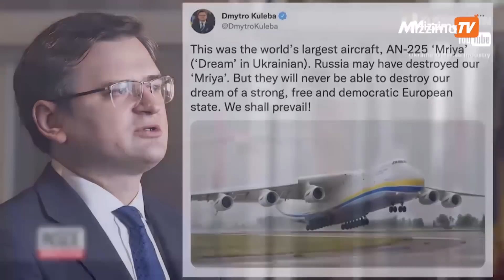မေလ ၂၉ ရက်၊ မွန်းလွဲ ၂ နာရီအချိန်ထိ နောက်ဆုံးရသတင်း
00:00 Intro
00:42 - ပုလဲမြို့နယ် နဂါးမတောင်ခြေအနီး ဖြစ်ပွားတဲ့တိုက်ပွဲမှာ စစ်ကောင်စီတပ်သား သေဆုံးမှုတွေ ရှိခဲ့တယ်လို့ ဆိုပါတယ်။

01:35 - ထားဝယ်မြို့ အ.ထ.က (၃) ကျောင်းရှေ့မှာ ဗုံးပေါက်ကွဲမှု ၂ ကြိမ်ဖြစ်ပွားခဲ့ပါတယ်။

02:43 - ထောက်ပို့တပ်သားတစ်ဦးအဖြစ် တော်လှန်ရေးမှာ ပါဝင်နေတဲ့ အကဝါသနာရှင်  မနန်းချောစုခင်နဲ့ ဆက်သွယ်မေးမြန်းချက်ကိုလည်း နားဆင်ရဖို့ရှိနေပါတယ်။

05:23 - ကမ္ဘာ့အကြီးဆုံးကုန်တင်လေယာဉ်ကြီးကို ယူကရိန်းနိုင်ငံက ပြန်လည်အသက်သွင်းမယ်လို့ ဆိုပါတယ်။